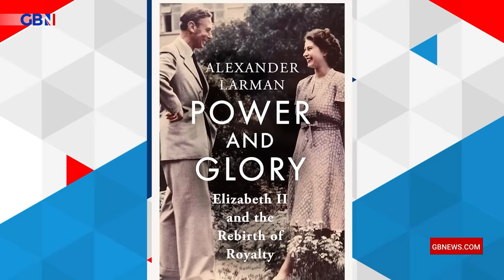Prince Harry and Meghan are NOT a serious couple: 'two miserable people who are MADE for each other'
‘There is no sense whatsoever that they are a serious couple. They were very lucky to find each other, they’ve made two people miserable rather than four.'

Author Alexander Larman says Meghan and Harry’s exit ‘wasn’t damaging at all’ to the Royal Family.